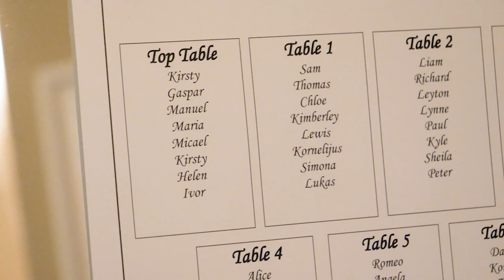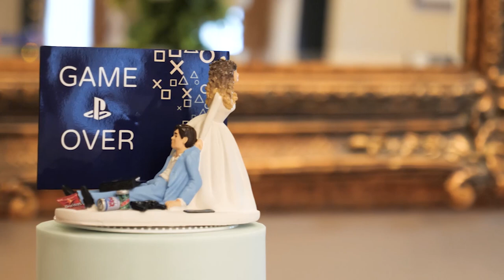Kirsty and Gaspar's Wedding Video at Pittodrie House Hotel